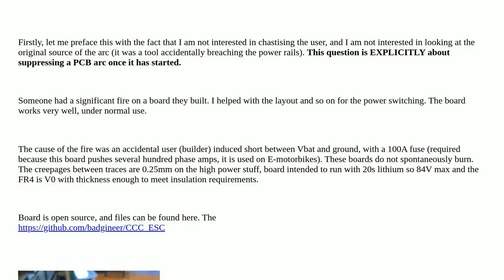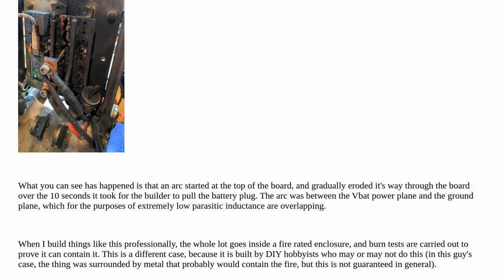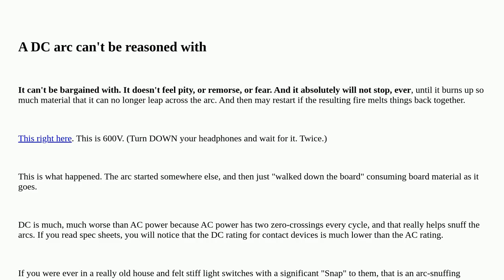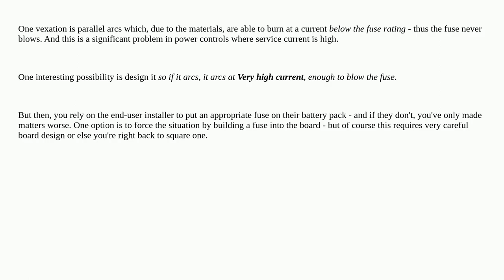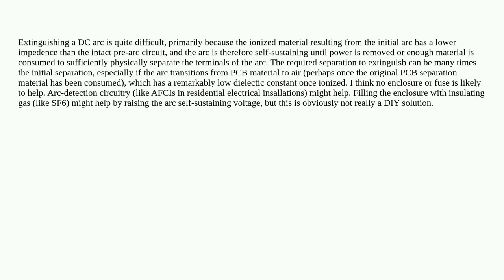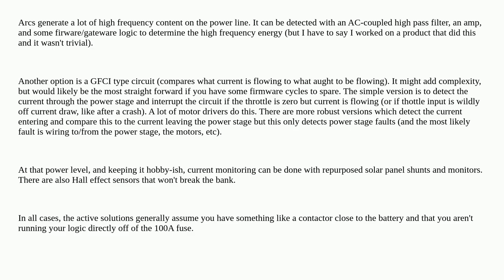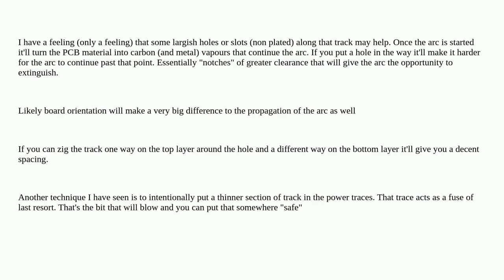Stopping electric arcs between layers in PCB - big PCB burn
A special thanks goes out to the community

  inverter pcb arc damage